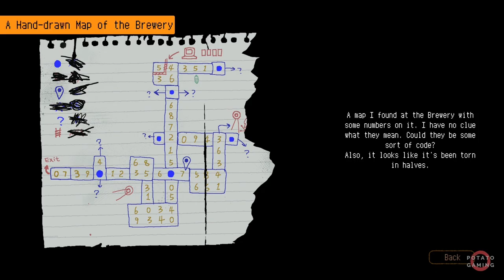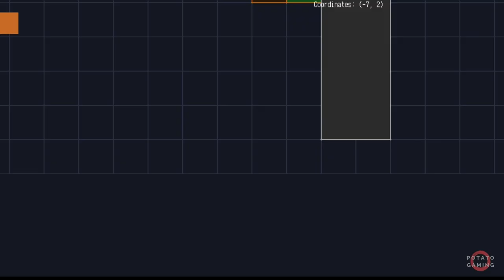HAAK - Gameplay Playthrough Walkthrough No Commentary